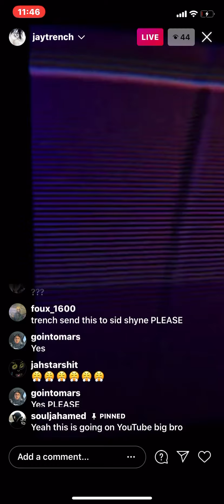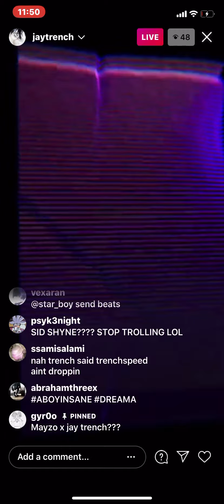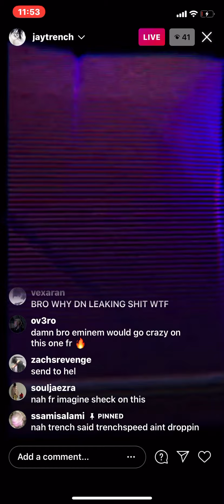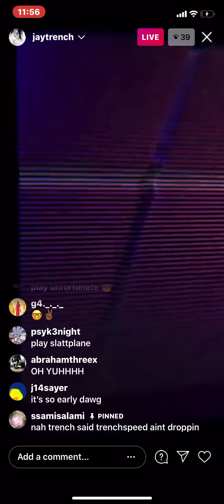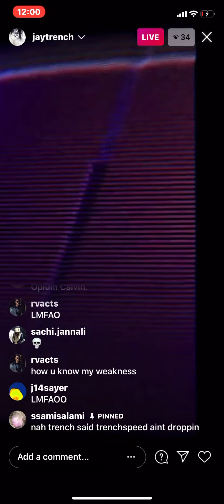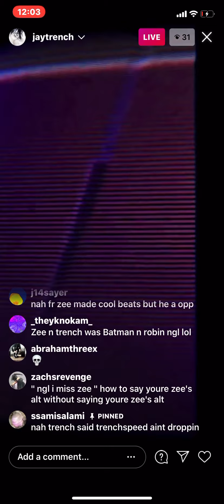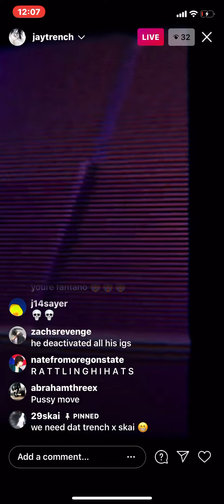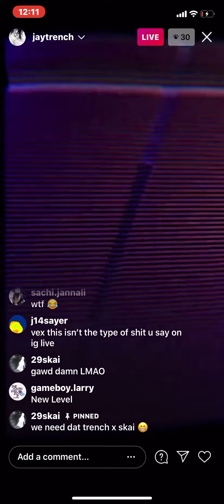Jay trench playing insane beats🔥🔥